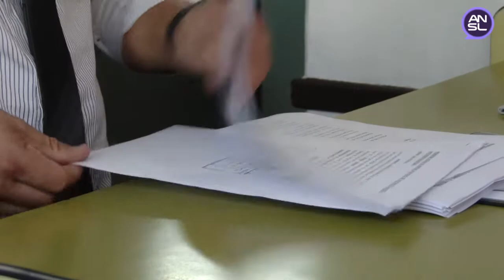Alberto Montiel Díaz, jefe del Programa Defensa del Consumidor